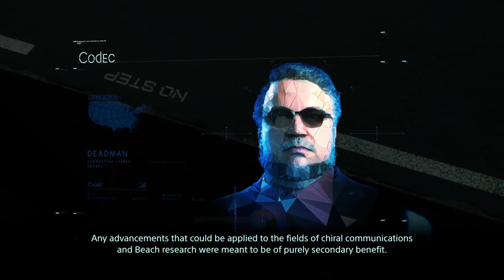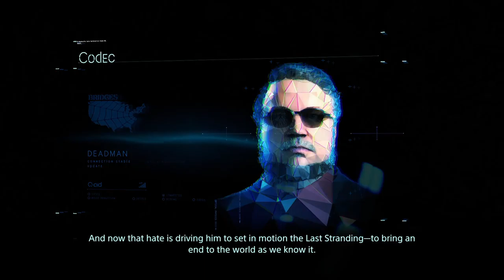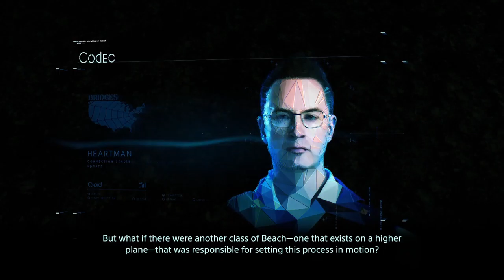[Let's Play] Death Stranding Part #31: The Pizza of Revelations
Death Stranding is a 2019 game from Kojima Hideo starring:

Norman Reedus
Mads Mikkelsen
Léa Seydoux
Guillermo De Toro
Troy Baker
Jesse Corti
Tommie Earl Jenkins
Darren Jacobs
Lindsay Wagner
Emily O'Brien
Margaret Qualley

To name only a few.